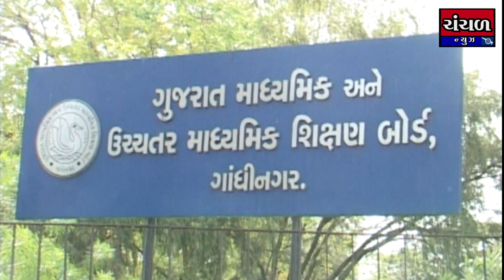ધો.10 અને ધો.12ના રીપીટરોને પણ માસ પ્રમોશન આપવા એન.એસ.યુ.આઈ.ની માંગ